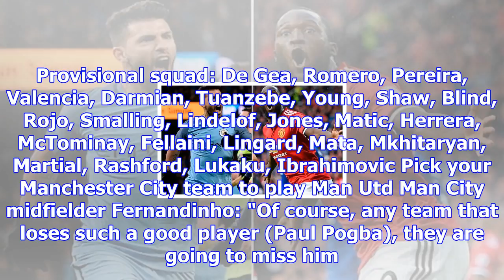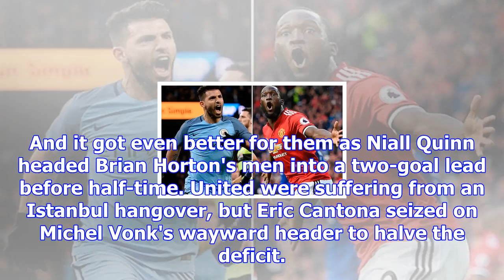Manchester united vs manchester city, premier league: team news, injuries and suspensions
Man City's Sergio Aguero (left) will take on Man Utd's Romelu Lukaku (right) Credit: AFP It's the 17...